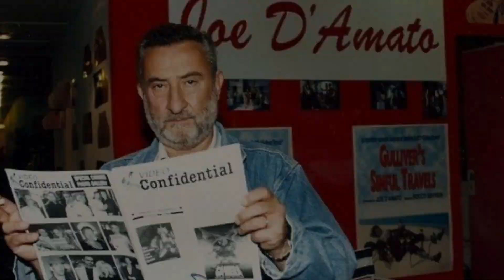Papaya, Love Goddess of the Cannibals (1978) | Mini review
In this episode we discuss the film Papaya Love Goddess of the Cannibals directed by Joe D'amato. Please be aware this discussion contains plot spoilers.